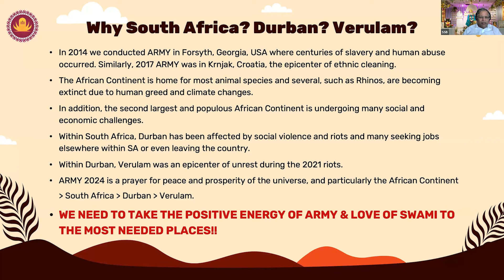Why South Africa - Ati Rudra Maha Yajna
The learn more about the Ati Rudra Maha Yajna and to register please